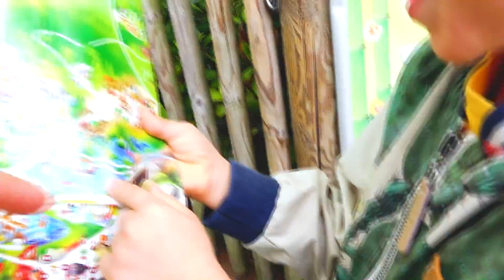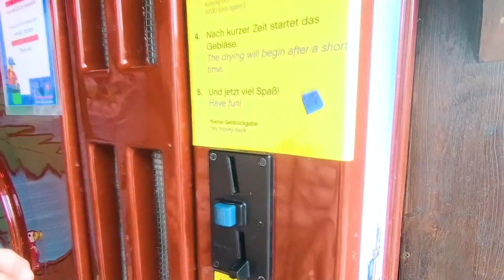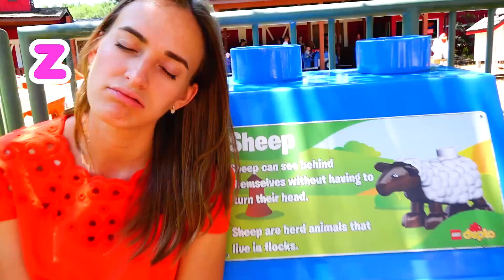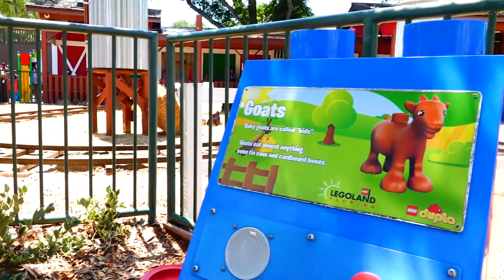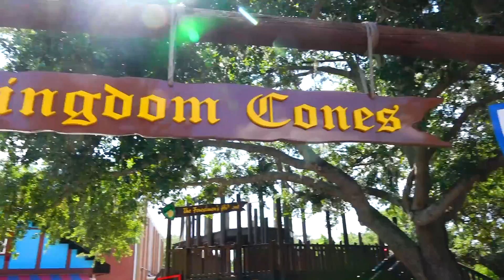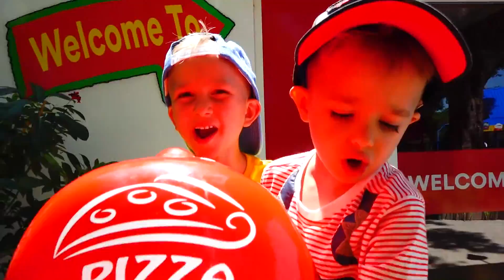¡Vlad y Nikita aman la diversión en el parque! ¡Colección de videos para toda la familia!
¡Vlad y Nikita aman la diversión en el parque!